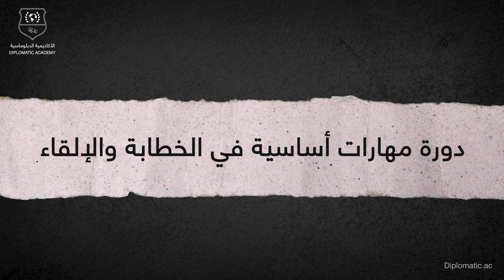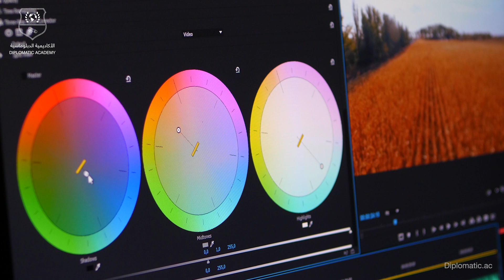التميز في استخدام العروض التقديمية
للراغبيين في التسجيل للدورات الدبلوماسية عن بعد والحصول على شهادة مجانية من خلال:
أهلا وسهلا بكم في هذا الدرس الخاص عن قوة واستخدام العروض التي تطرح للجمهور – ومدى أهميتها في تفعيل التغذية البصرية اللازمة والمؤثرة للجمهور ..
هناك خطوات أساسية في البداية عليك أن تقرر فيها :-
أولا: ما هو برنامج العرض الذي سوف تستخدمه لعرض محتواك ( بوربوينت  - بريزي – كينو) ارتجال – صور – فيديو فقط.
- ثانيا: إن اختبار البرنامج سيساعدك كثيراً على ترتيب أفكارك ( هل تذكر درس الترتيب للأفكار وقوة مساعدة ذلك في جعل الفكرة أقوى عندما تكون مرتبة )
- ثالثا بعد الاختيار من المهم أن تتدرب على أساسيات متنوعة في استخدام البرنامج وطريقة العرض الفعّال.
بعد اختيار البرنامج الذي تريد عرضه أمام الجمهور، وأبسطها وأسهلها في الاستخدام هو برنامج البوربوينت :- وبعد الدخول طَبِّقْ التالي :-
１-جَهِّزْ مادتك المرتبة والتي جمعتها بعد البحث لوضعها في ملف برنامج البوربوينت.
２-ابدأ باختيار قالب مناسب للعرض، وتكون ألوانه مناسبة جدا، وابتعد عن الألوان الفاقعة ( وهنا تغريدة أنت تستطيع أن تصمم قالباً هادئاً وجميلاً يناسب عرضك أمام الجمهور .
３- بعد اختيار القالب من المهم أن تتقن اختيار الخط المناسب للعرض، وأن يكون حجمه مناسباً وهناك فرق بين حجم العنوان الرئيسي عن العنوان الفرعي، وغالب حجم الخطوط للعنوان يكون( ٥٥ ) فأعلى – وللفروع لا يقل عن( ٣٥ ) مع استخدام خط ليست فيه زخارف كثيرة.
４-في الشريحة الواحدة احرص على ألا تزيد الأسطر عن (٤ ) والكلمات عن( ٣ ) بمعنى أن تتعلم وتتدرب على كيفية اختصار النصوص التي تكتبها – وتحاول اختيار كلمات قليلة تؤدي المعنى – وتوصِّل المفهوم للجمهور من دون أن تجعل هناك العديد من الكلمات في الشريحة الواحدة بحيث تشتت الجمهور بشكل غير مناسب.
５-قسم الشرائح إلى فصول أو وحدات متوافقة مع الأفكار فمثلا – ضع شريحة خاصة ( واكتب فيها الفصل الأول – الباب الأول – القسم الأول – معنى التعليم الالكتروني ) ثم شريحة أخرى تفصّل المعنى بكلام ليس كثير.
６-اختيار الصور المناسبة ومقاطع الفيديو المتوافقة مع الأفكار، وتكون الصورة عالية الجودة وواضحة ويمكنك تجربتها قبل بدء العرض، وأيضا فيما يخص مقطع الفيديو يكون واضحاً وليس فيها لقطات غير مناسبة او موسيقى عالية – ومن المهم ألا يتجاوز الدقيقتين.
７-من المهم مراعاة ترتيب الشرائح وتنسيق الصور والأشكال، لا أن تكون الصور غير مرتبة وكل صورة في فصل مختلف بل يجب أن تهتم بالتخطيط الجيد.
８-استفد من مواقع الانترنت في تصاميم البوربوينت الكثيرة والتي تساعد على خلق جمالية للملقي خاصة عندما يعرض للجمهور يشعر الاخرين بأهمية وجودهم؛ لأنه اختار شيئاً واضحاً ومناسباً لهم ليس فيه غموض .
في النهاية من المهم أن ندرك ونختار القالب الذي نريد أن نطرحه أمام الجمهور؛ كي نستعد جيدا ويجب على كل مُلقي أن يجتهد ويتعب في اختيار القالب المؤثر والملهم والمهم والذي يؤسس فاعلية قوية أمام الجمهور.
Welcome to this special lesson on the power and use of presentations presented to the audience and their importance in activating the necessary and effective visual input for the audience.
At the beginning, there are basic steps that you have to decide on:
• First: What presentation program will you use to display your content (PowerPoint - Prezi - Keno), improvisation - pictures - video only.
• Second: Testing the program will help you a lot in arranging your thoughts (do you remember the lesson of arranging ideas and how powerful it is in helping you make your idea stronger when arranged?)
• Third - After deciding on a specific program, it is important that you train on various basics in using the program and effective presentation methods.
After choosing the program that you want to use to display your material before the audience, and the simplest and easiest one to use is the PowerPoint program, do the following:
1. Prepare your prepared material that you collected after research in order to place it in the PowerPoint program file.
2. Start by choosing a suitable template for presentation. Its colors should be very appropriate. Do not use bright colors (here is a tweet: You can design a cool and beautiful template that suits your presentation in front of the audience.).
3. After choosing the template, it is important to master the selection of the appropriate font for display. Its size should be appropriate. There is a difference between the size of the main title and the subtitle. The font size for the title is usually (55) and above, and that of subtitles is not less than (35). Moreover, you should use a font that does not have many decorations.
4. On each slide, make sure that the lines do not exceed (4) and the words do not exceed (3). In other words, you should learn and train on how to write brief texts, and try to choose a few words that convey the meaning and communicate your idea to the audience. In brief, do not use many words on the single slide because this distracts your audience.
5. Divide the slides into chapters or units compatible with ideas. For example, put a special slide . Then on another

00:00
00:13 السلام عليكم ورحمة الله وبركاته
01:35 وأبسطها وأسهلها في الاستخدام هو برنامج البوربوينت
03:28 وليس فيها لقطات غير مناسبة او موسيقى عالية
04:47 ناتقي معكم في درس قادم وإلى اللقاء